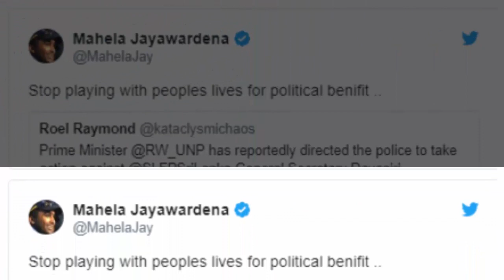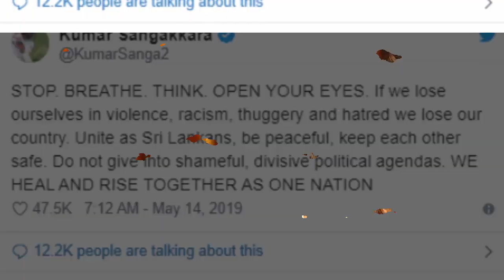පසුගිය දිනවල සිදුවුණ අමිහිරි අත්දැකීම් ගැන ක්‍රිකට් විරුවෝ තැබූ දුක්බර සටහන්..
පසුගිය දිනවල රටේ සිදු වුණු අමිහිරි අත්දැකීම් ගැන ක්‍රිකට් විරුවෝ තැබූ දුක්බර සටහන් පිළිබඳවයි අද ගෙන එන්නේ මේ ඒ ගැනයි..